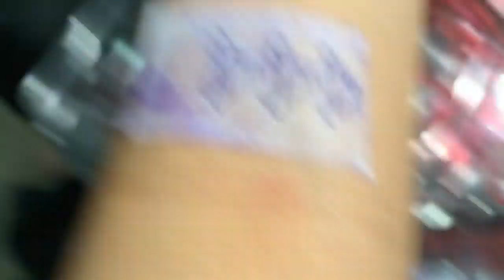DRIVE W ME TO GET ANOTHER TATTOO & CLOTHING HAUL || vlog lol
HOPE YALL JALLABOBS ENJOYED LOL

                                 (⋆❛ ہ ❛⋆)⊃▂✫⌒*･ﾟ✲
.✫*ﾟ･ﾟ｡.☆.*｡･ﾟ✫*..✫*ﾟ･ﾟ｡.☆.*｡･ﾟ✫*..✫*ﾟ･ﾟ｡.☆.*｡･ﾟ✫*.